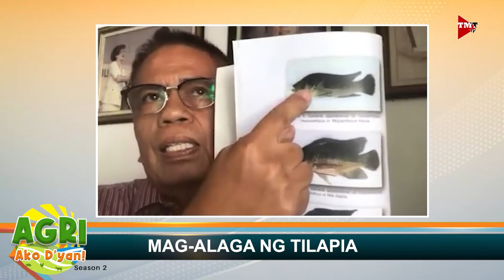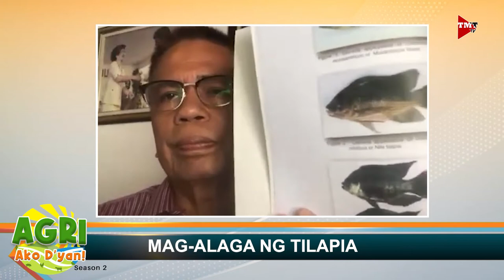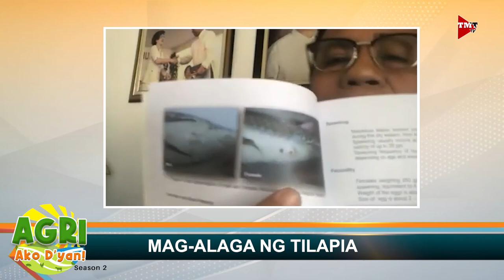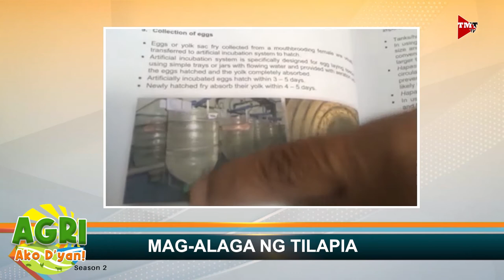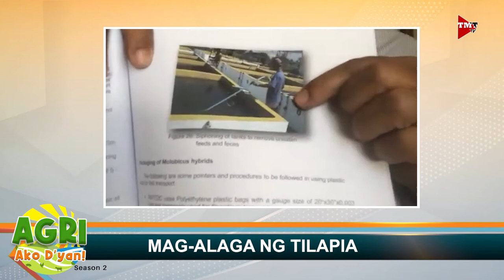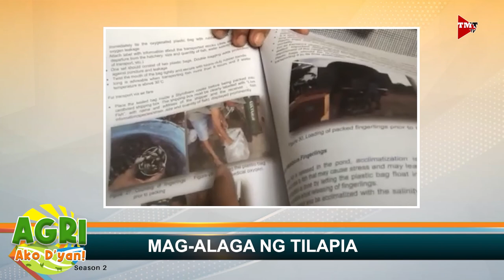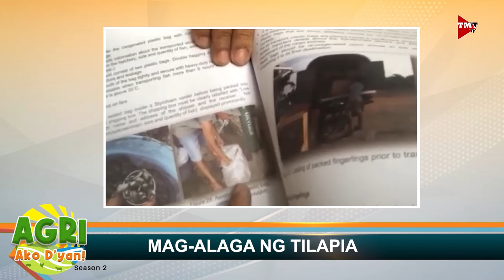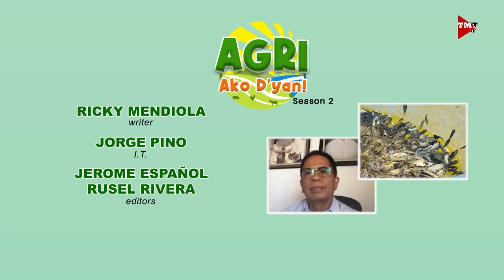AGRI Ako D’yan! Episode 18 - Mag-alaga ng Tilapia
Magsimula ng negosyong tilapia. Alamin natin mula kay Dr. Westly Rosario.